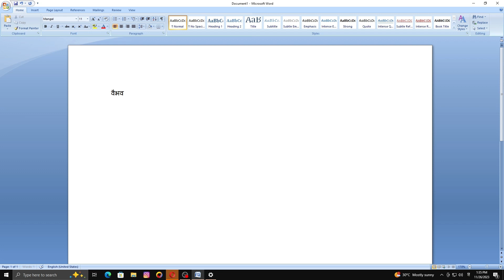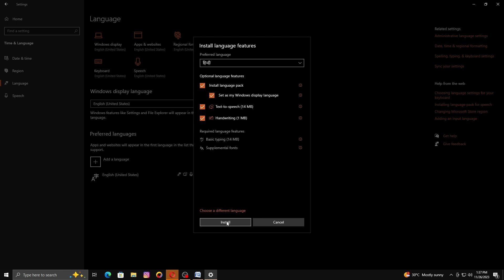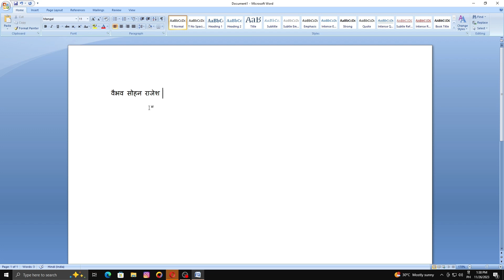how write hindi in window 10 by default || hindi writing in computer || hindi writing in pc 😲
Hi Guys This Is Technical Mritunjay You Can See On this channel updates related youtube and latest android app , technology etc..vidoes if you like then subscribe channel and press bell icon.

Video Eding App:-Vita,Kinemaster
Thumbnail:-Photoshop cs6,picsart,pixellab
*hashtags*